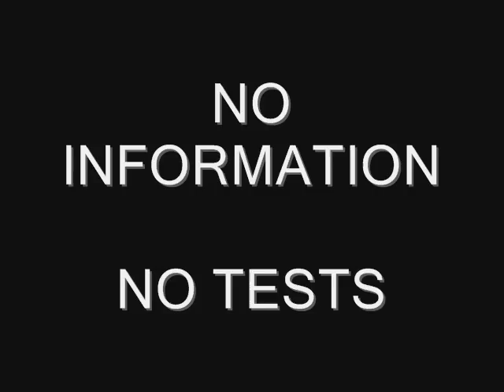ONFM Radio Interview part 1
ONFM Radio Podcast raising awareness for babies born too soon